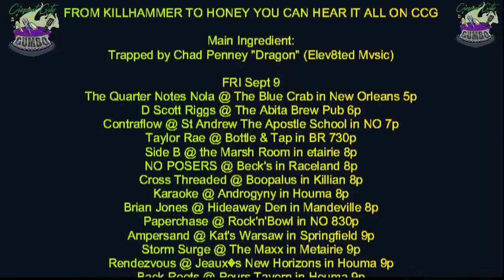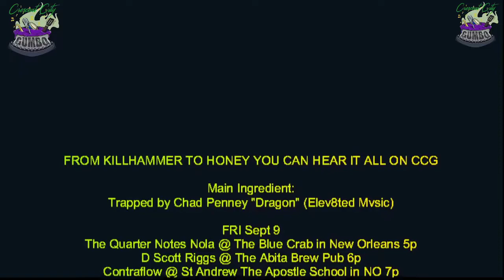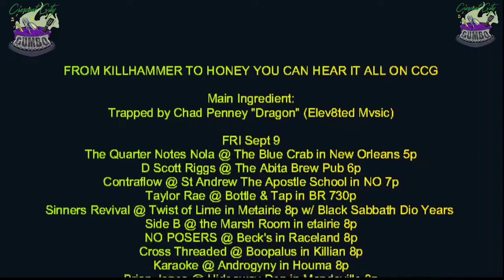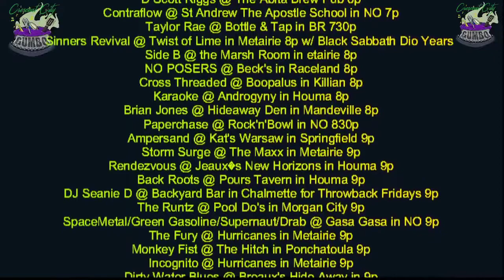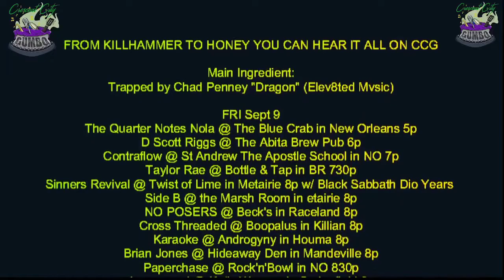What's in the POT! September 9th! Trapped by Chad Penney "Dragon" (Elev8ted Mvsic)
Main Ingredient:
Trapped by Chad Penney "Dragon" (Elev8ted Mvsic)

FRI Sept 9
The Quarter Notes Nola @ The Blue Crab in New Orleans 5p
D Scott Riggs @ The Abita Brew Pub 6p
Contraflow @ St Andrew The Apostle School in NO 7p
Taylor Rae @ Bottle & Tap in BR 730p
Sinners Revival @ Twist of Lime in Metairie 8p w/ Black Sabbath Dio Years
Side B @ the Marsh Room in etairie 8p
NO POSERS @ Beck's in Raceland 8p
Cross Threaded @ Boopalus in Killian 8p
Karaoke @ Androgyny in Houma 8p
Brian Jones @ Hideaway Den in Mandeville 8p
Paperchase @ Rock'n'Bowl in NO 830p
Ampersand @ Kat's Warsaw in Springfield 9p
Storm Surge @ The Maxx in Metairie 9p
Rendezvous @ Jeaux’s New Horizons in Houma 9p
Back Roots @ Pours Tavern in Houma 9p
DJ Seanie D @ Backyard Bar in Chalmette for Throwback Fridays 9p
The Runtz @ Pool Do's in Morgan City 9p
SpaceMetal/Green Gasoline/Supernaut/Drab @ Gasa Gasa in NO 9p
The Fury @ Hurricanes in Metairie 9p
Monkey Fist @ The Hitch in Ponchatoula 9p
Incognito @ Hurricanes in Metairie 9p
Dirty Water Blues @ Breaux's Hide Away in 9p
Sugar Shaker @ Park Place @ Gonzales 930p

SAT Sept 10
DJ Seanie D @ the Grand Opening of Altitude Trampoline Park in Slidell from 11a
The Strays @ St Andrew The Apostle School in NO 2p
LOWDOWN @ The Mosquito Bar in Morgan City 3p
Chris Acker & The Growing Boys @ The Abita Brew Pub 6p
Cypress Pop Trio @ El Paso Mexican Grill in Chalmette 6p
Annette Mooney @ Roux & Brew Hangout in Ponchatoula 6p
The Strays @ St Andrew The Apostle School in NO 7p
Hailing Bantha & Marsh @ The Twist of Lime in Metairie 7p
Cool Beans @ Bottle & Tap in BR 730p
The Topcats & Chee Weez at Rock'n' Bowl in NO 8p
Casie & Jonny @ 3rd Base Sports Bar in Schriver 9p
Retro @ The Stallion Bar in Metairie 9p
Supercharger w/ Subject to Change @ Columbia Street Rock N Blues in Covington 9p
Contraflow @ Hard Rock in Biloxi 9p
Bottums Up @ Full Moon in Covington 9p
Dj Trashy Birthday Bash @ Shenanigans in Metairie 9p
WestEnd @ Whiskey Cowboy in Metairie 9p
Monkey Fist Acoustic @ M2 Down Da Road in Thibodaux 9p
The Molly Ringwalds @ Horseshoe Casino in Bossier City 9p
Green Gasoline/The Painted Hands/She Might Be A Beast @ One Eyed Jacks in NO 9p
Stone Mother @ The Hitch in Ponchatoula 945p
The Crescent Kings at Boudreaux & Thibodeaux's in BR 10p
Mahogany ShowNight @ Androgyny in Houma 1030p

SUN Sept 11
The Quarter Notes Nola @ The Blue Crab in New Orleans Noon
Gone Broke Band @ Gators Den in Akers 4p
Triage @ Felix's in NO 4p
Ryan Foret & Foret Tradition @ Rock'n'Bowl in NO 430p

MON Sept 12
Battle Field Bar in Chalmette has the Crescent City Gumbo SPECIAL ALL WEEK LONG!!!

TUES Sept 13
-Twisted $2 Tuesday's = $2 Domestics and $2 Single Well Drinks @ Js Tavern in Chalmette
-Open Mic Night at The Battlefield with your host David Smith

WED Sept 14
-3rd St @ El Paso in Kenner  Great food and 2 for 1 MARGS!!!

THURS Sept 15
-LaDiEs NiGhT & KaRaOkE with Dani @ Battlefield Bar 9p
-Dirty South Sex, Drugs, and Rock N Roll Trivia @ Js Tavern
-Thirsty Thursday 2 for 1 domestics, single well drinks, jager and fireball @ Js Tavern

FRIDAY, SEPTEMBER 23, 2022 AT 9:30 PM – 1:30 AM
Silver Dose CD Release Party at Park Place with THEM GUYS!!!

Mackie
Soultone Cymbals
Eargasm
Dirtbag Clothing
C & M Music
The Battlefield Bar
Riverside Tavern
Cold Comfort Brewing
Spade Image
Smooth Pro Lawn LLC

You can find a NEW LIST Monday thru Friday on FB & YT!